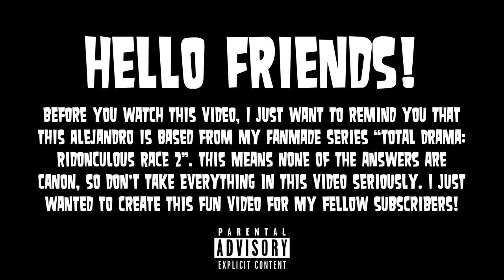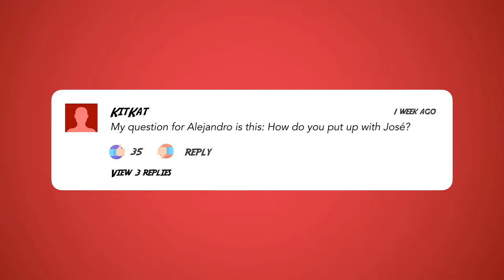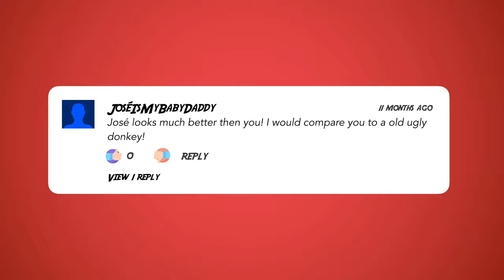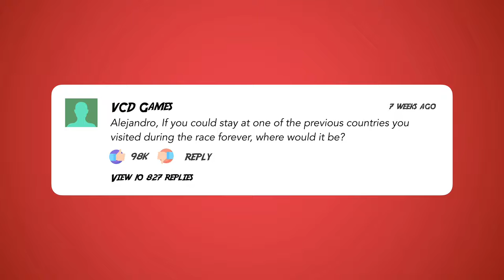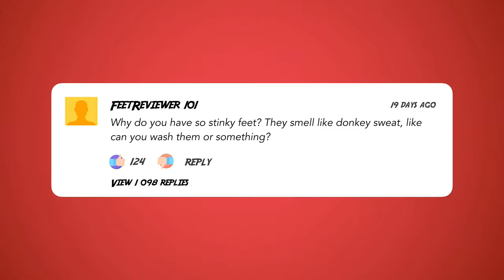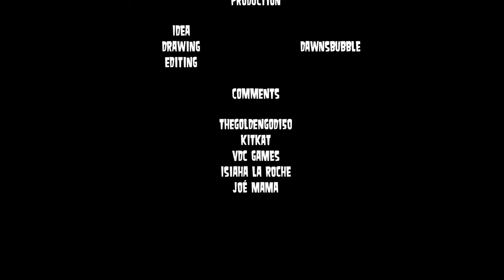ALEJANDRO READING WEIRD COMMENTS | TOTAL DRAMA: RIDONCULOUS RACE 2 (WITH VOICE ACTING)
Alejandro sits down in the studio and answers some questions after a heated leg. The questions in store are personal and full of drama. Will he be able to answer them all or will some comments be harsh enough to break him?